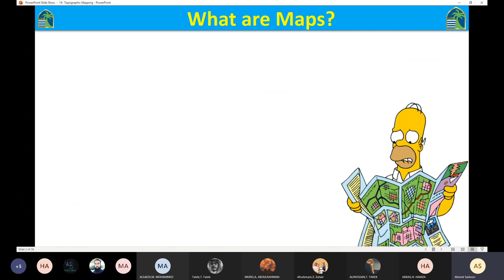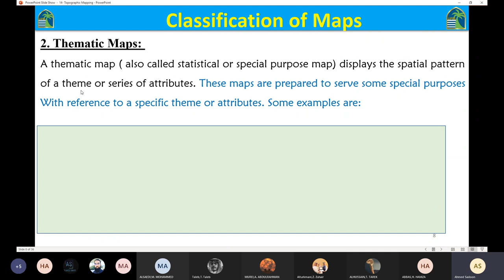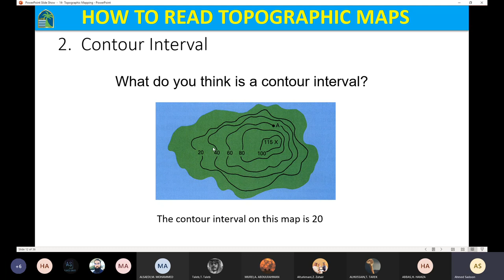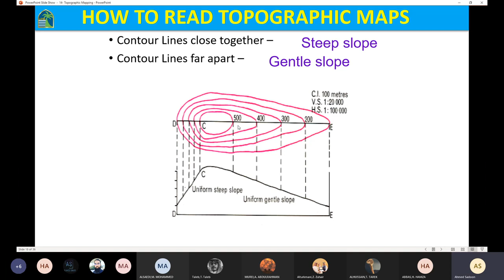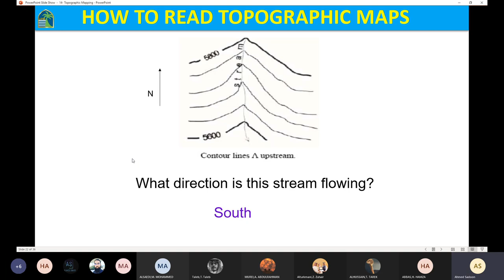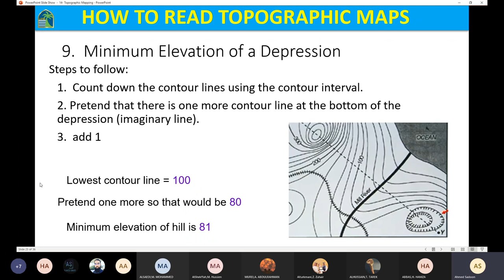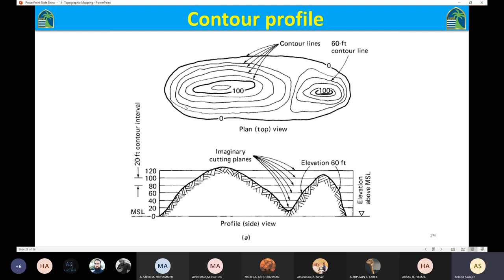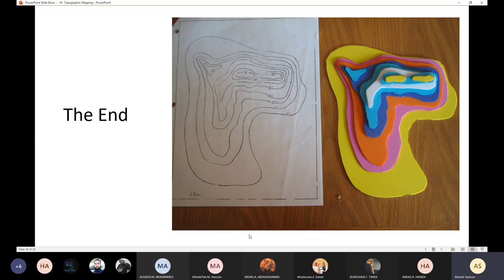Principles of Surveying Lecture 14 (Topographic Surveying and Mapping)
Maps are abstracts representation of the physical features of a portion of earth’s surface , graphically displayed on a planar surface.
Content:
Introduction
Map Scale
Components of Maps
Classification of Maps
HOW TO READ TOPOGRAPHIC MAPS